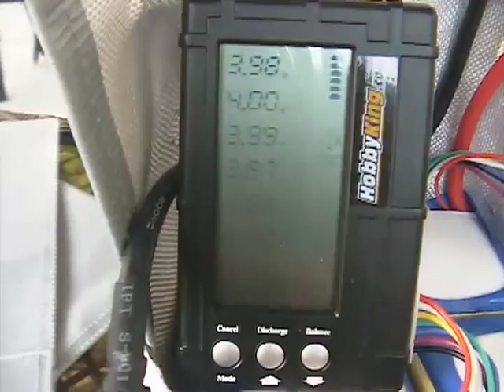HobbyKing Lipo Safe*for the ebike*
a little extra protection never hurts :)